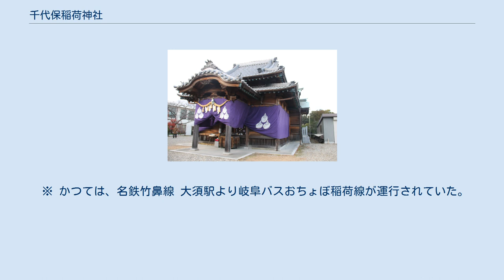千代保稲荷神社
南口大鳥居（2008年1月） 東口大鳥居（2006年5月） 多くの参拝客で賑わう門前（2006年5月） 名古屋市千種区園山町にある名古屋支所 千代保稲荷神社（ちよほいなりじんじゃ）は、岐阜県海津市平田町三郷1980にある稲荷神社である。
地元の岐阜県西濃地方などではお千代保稲荷（おちょぼいなり）と呼ばれることが多く、通称「おちょぼさん」として親しまれている。
 地元では京都の伏見稲荷、愛知の豊川稲荷とともに、日本三大稲荷の一つともいわれることもあるが、神社側では否定している。
 毎月月末の日の夜から翌日1日の明け方にかけ、夜通しで" 月越参り（つきこしまいり）"という縁日が開催されることでも有名。
朝方まで営業しているお店も多い。
 平安時代、源八幡太郎義家の六男の義隆が分家する際、森の姓をもらいうけ、義家より「先祖の御霊を千代に保て」と祖神と共に宝剣と義家の肖像画を受け賜わったのが始まりと伝えられる。
千代保稲荷神社の名も、この言葉からきている。
 後に室町時代の文明年間（1469年 - 1486年）、子孫の森八海がこの地に祖神を祀ったのが開祖となり、現在は19代目という。
 祭神は大祖大神、稲荷大神、祖神。
 商売繁盛、縁結び、合格祈願などにご利益がある。
伏見稲荷や豊川稲荷と比べるとかなり小規模だが、年間250万人が参拝している。
特に正月三ヶ日や月末月始の月並祭、15日は大変混雑する。
商売繁盛の神社という特色上、同じ西濃地方の南宮大社などに比べ、税理士などの専門職も含め自営業者の参拝が多い。
 「先祖の御霊を千代に保て」という教えより、現在でも境内ではお札やお守り等は一切出していない。
ただし角柱形の御神籤箱によるおみくじは置かれている。
お供えとしては、稲藁で結んだ油揚げと蝋燭が使用される。
 約150店が軒を連ねる。
境内ではお札やお守り等は一切出していないため、この門前町には縁起物を扱う店が多い。
また、名物としては草餅、川魚料理（鰻・鯰・モロコの甘露煮・鮒味噌など）、串カツと土手煮、漬物等がある。
かつては大豊泰昭（元中日他野球選手）の店もあり、晩年を過ごした場所でもあった。
 特に串カツとどて串は有名で、玉家など多くの店が軒を連ねている。
 客は軒先で立ったまま揚げたての串カツを自由に摘んで、どて串を煮込む鍋の味噌仕立ての煮汁に各自が漬け入れて食べる独特の光景が見られる。
 土日や祝祭日には、これらの店はいずれも大変な活況を見せており、千代保稲荷名物として非常に有名である。
 名神高速道路 大垣インターチェンジより南東方向へ車で約15分。
 「お千代保稲荷」バス停留所下車。
 ※ かつては、名鉄竹鼻線 大須駅より岐阜バスおちょぼ稲荷線が運行されていた。
南口大鳥居東側に須脇案内所とバスターミナルがあった。